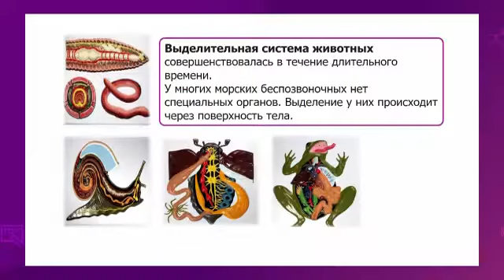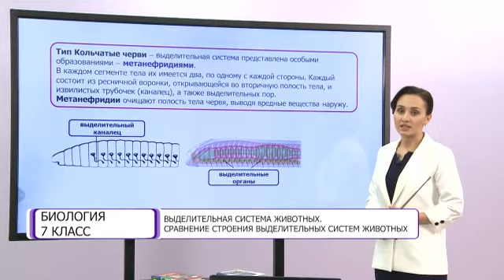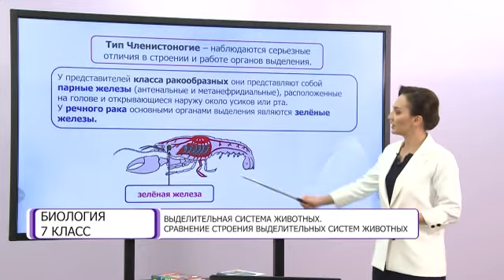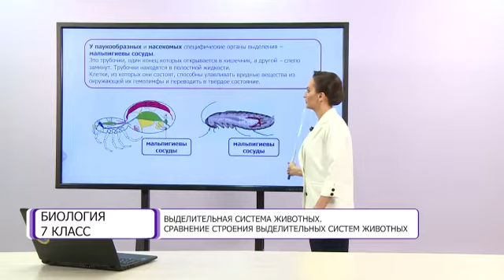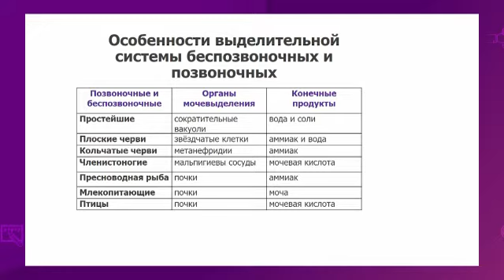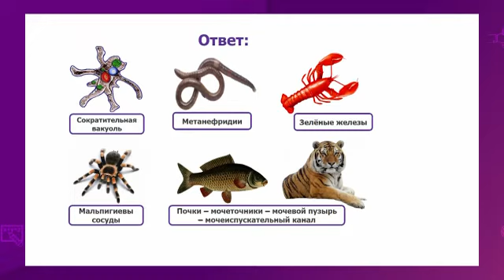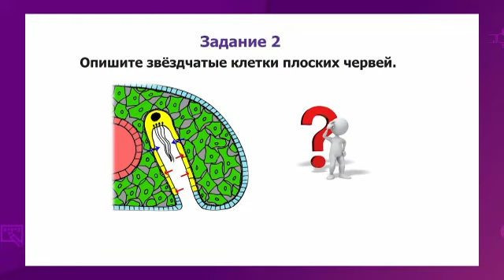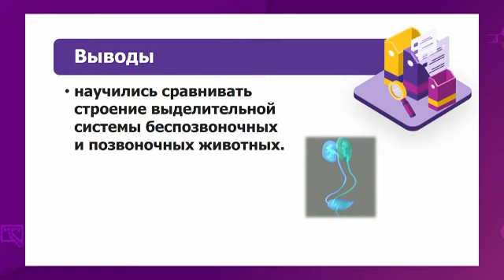Биология. 7 класс. Выделительная система животных /19.01.2021/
Тема урока: Выделительная система животных. Сравнение строения выделительных систем животных